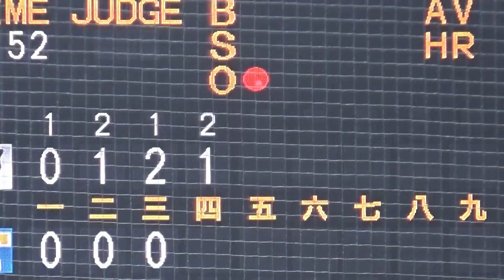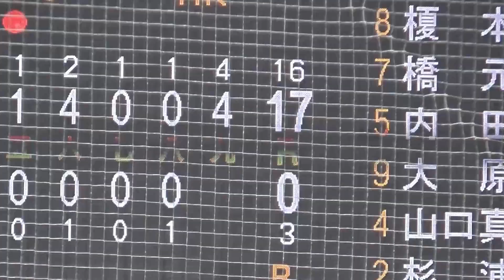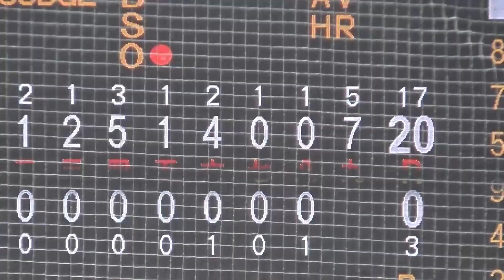東京六大学秋季リーグ開幕戦で早大の吉納翼選手が満塁弾＆3ランの計7打点！（2024.9.14 東京六大学野球 2024秋季リーグ戦 早稲田大vs東京大）